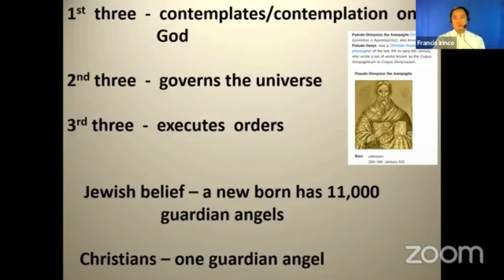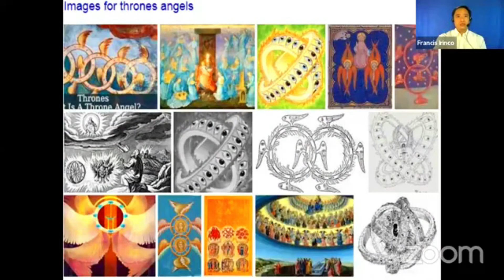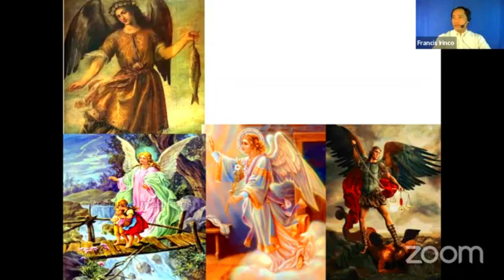How the 9 Choirs of Angels Look Like /// continuation of part 3